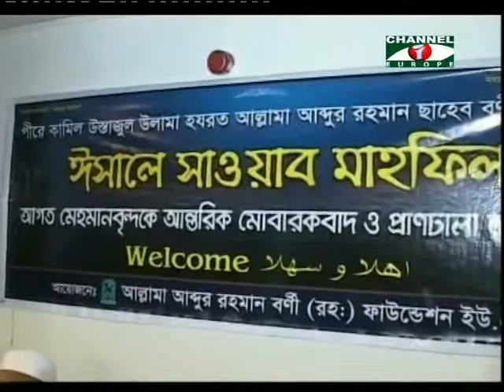Amader Khobor 080513 - 1B